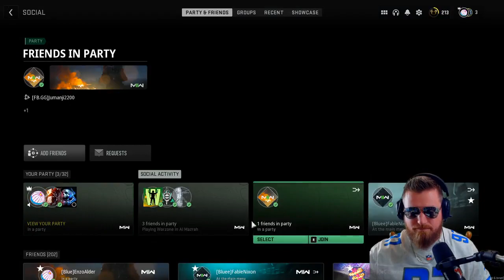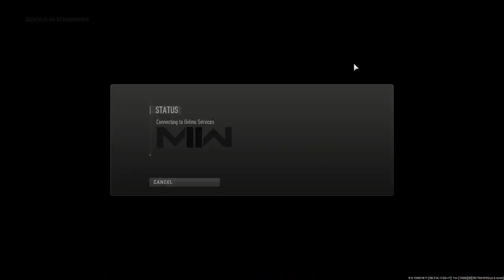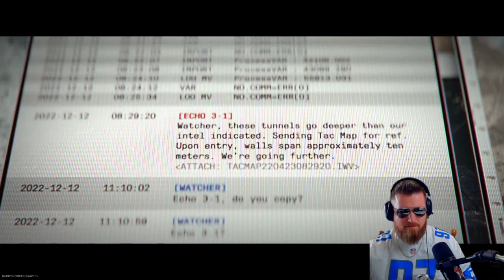🔴LIVE - #10 Grinder Returns for Evening Vibes